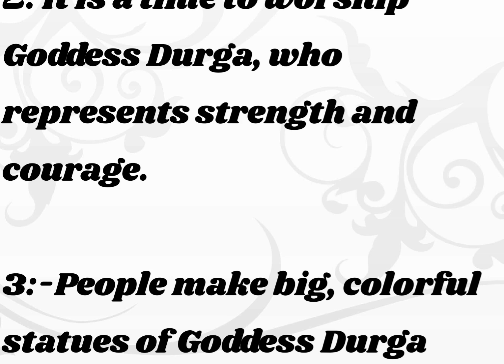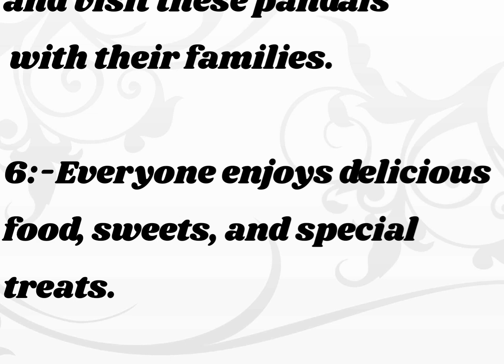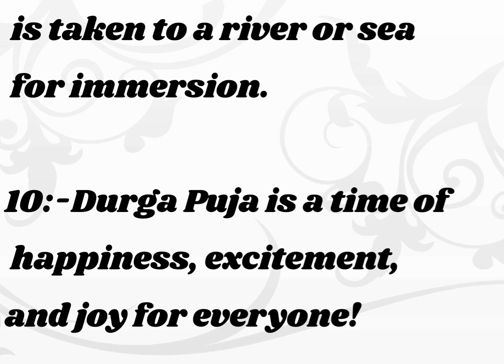10 lines on Durga puja || Durga puja essay in English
10 lines on Durga puja || Durga puja essay in English || Durga puja

In this video, we share a simple and easy-to-understand 10 lines about Durga Puja, perfect for young students. Learn about the importance of this beautiful festival, how it is celebrated, and the traditions followed during the festivities. Whether it's for a school project or just to gain knowledge, this video will help children understand the joy and significance of Durga Puja in a fun and engaging way!